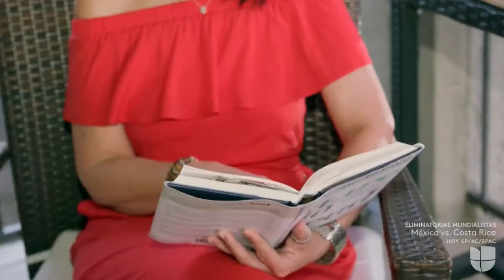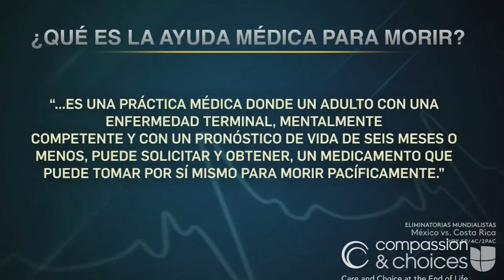Aqui y Ahora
Univision Network ‘Aquí y Ahora’ aired story of interview with LLC members  Isa Iriarte and Nilsa Centeno about medical aid in dying. Story also had an interview with Pat Portillo talking about the importance of these compassionate laws.